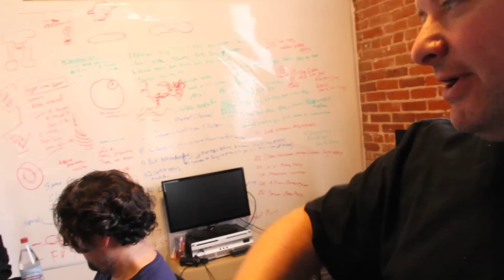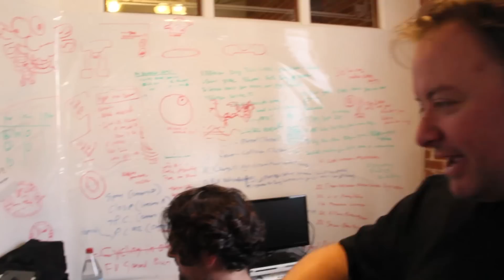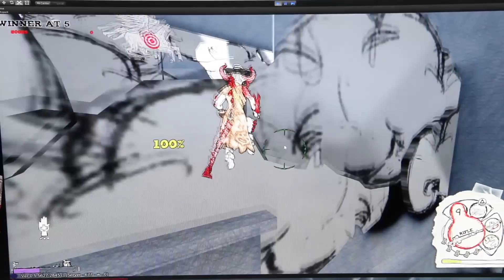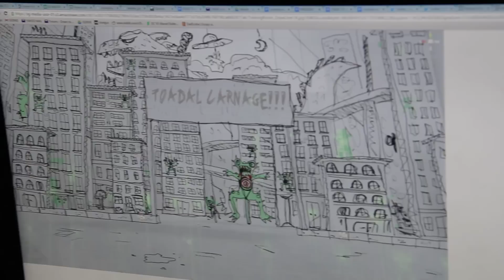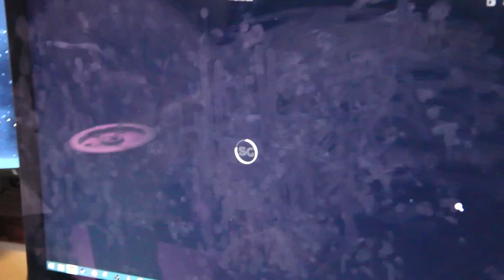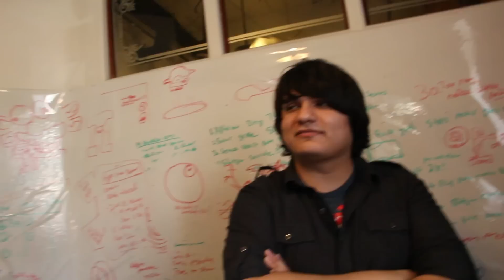Training Level: Drawn to Death Behind the Scenes Update (5-29-15)